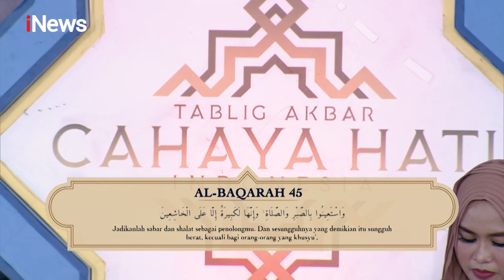Sabar dan Salat jadi Penolong di Akhirat Kelak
Cahaya Hati Indonesia 18 Juni 2023

Hidayah Bisa Datang Kapan dan Kepada Siapa Aja